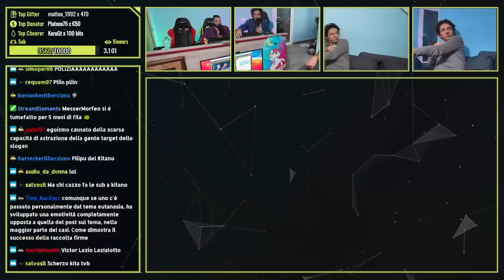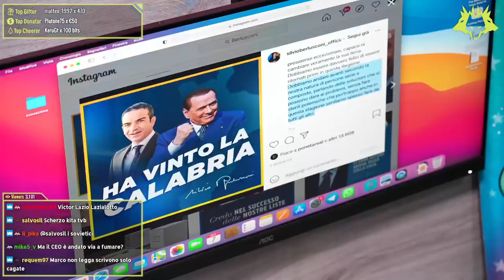Marco Cappato sulla DISOBBEDIENZA CIVILE: limiti e quando ha senso. | Cerbero Podcast #1068 (pt.2/2)